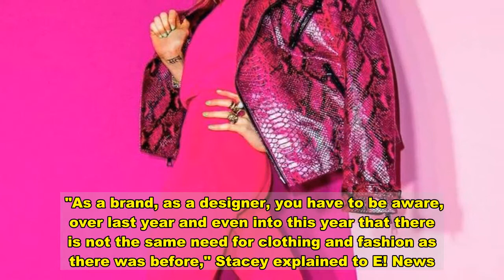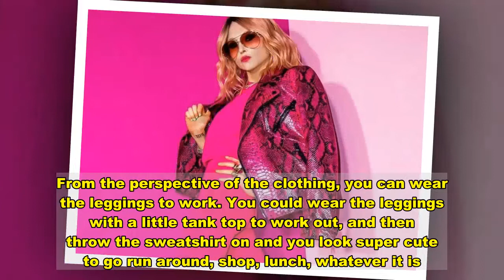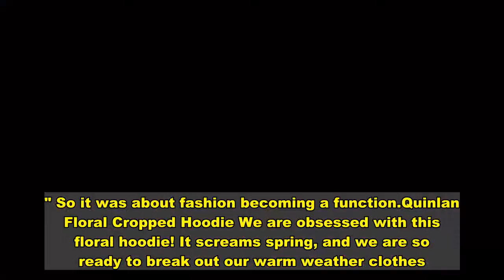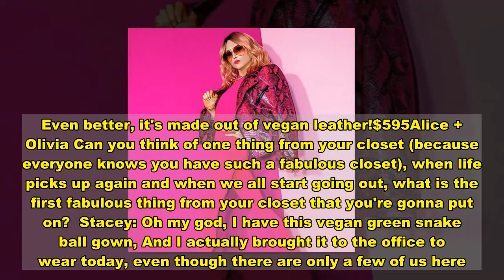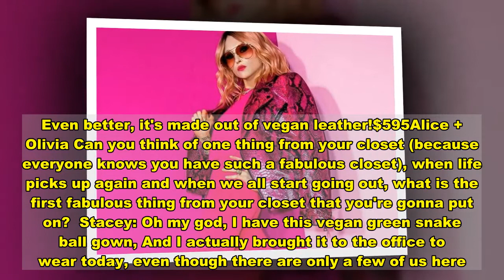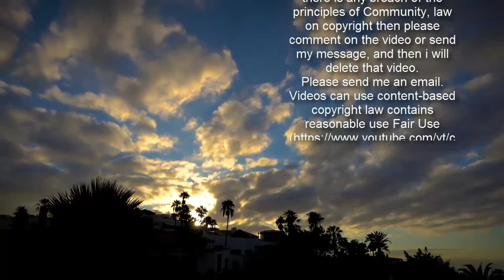Alice + Olivia's Stacey Bendet Proves You Don't Have to Sacrifice Style for Comfort - E! Online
We interviewed this celebrity because we think you'll like their picks. Some of the products shown are from the celebrity's own product line or a brand they are paid to endorse. Items are sold by the retailer, not E!.  There's a good chance you have twice as many loungewear and activewear pieces in your closet since the pandemic began. Over the past year, fashion trends have reflected the notion that everyone wants to feel comfortable and cute while spending more time at home. Alice + Olivia founder and CEO Stacey Bendet also realized the need for apparel that accommodated the times we are in. But in true Alice + Olivia fashion, the clothing and accessories had to be bold and empowering.  "As a brand, as a designer, you have to be aware, over last year and even into this year that there is not the same need for clothing and fashion as there was before," Stacey explained to E! News. "The majority of things that your customers shop for from you might not be a priority, so, we had to do a lot of pivoting. We did the leggings, we did the casual sweats, but I also believe that women,  no matter what, still want to look cute. I'm a big believer in the fact that fashion is meant to uplift. It's meant to allow you to express yourself to the world, whether that's out at a party or on a Zoom." And while Alice + Olivia is the ultimate destination for fancy clothes and versatile everyday styles, the brand recently launched a line of activewear that you can dress up or down. We caught up with Stacey to hear all about the line and how the pandemic has affected her design process. What finally prompted a fitness line, why now?   Stacey: Well, it was really about this moment where, you know, I feel like the way we live and work and do everything that's here has become so much more home- based. And women have just gotten used to sort of being in comfortable clothes, even for work meetings, zooming in pajamas, but like they still want to look cute.  I started doing all the printed sweats, and then Saks came to us and said, "Would you do leggings?" I felt like doing leggings this year that were not just like a boring, black Lululemon thing. I obviously do some yoga and wanted our leggings to be perfect. Even our yoga mats are amazing. They're printed and they're so fun, but they're completely non-slip because a lot of brands will have printed yoga mats, but it's almost dangerous because the printing technique makes the mat slippery. So our mats are amazing, but it was really about appealing to what a woman needs during this time and I've always taken a lot of pride in dressing a woman for every part of her life. This year, that is her life.Trending Stories1Elle Fanning Is Very Pregnant in Preview of The Great Season 22Soccer Star Jérôme Boateng's Ex Kasia Lenhardt Found Dead After Split3The Biggest Revelations From Priyanka Chopra's Book, UnfinishedPenny Scoop N